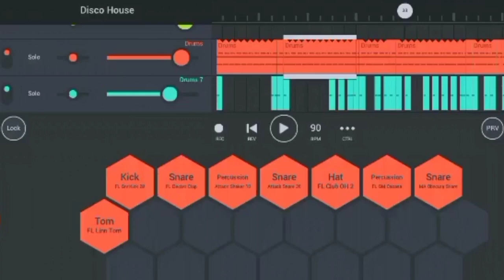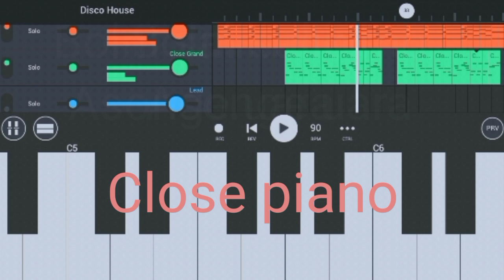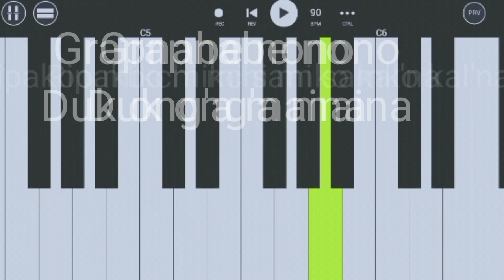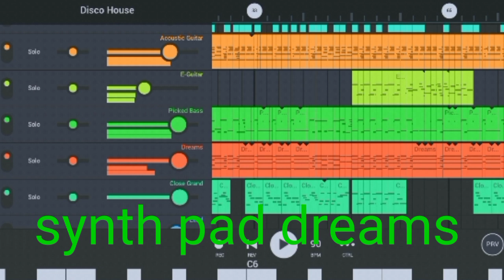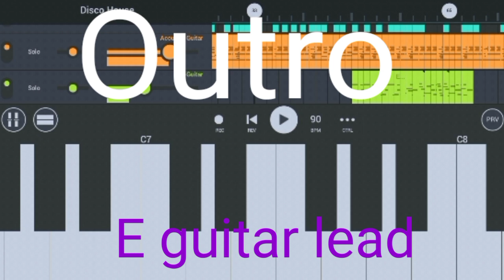Anga roramengon || me'chik bi'sa || tribal clans project || A'chik mix tv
Anga ia trackko tarianio an'tang knaemangmangsan tariaia tribal clans project band musicrangko maidake kal'achim ukode nikja uni gimin ia trackko tarianio uamangni doka dama gita ongjanaba gnang uni gimin gualanirang dongode nisoenggipa sakantion kema ka'pachina molmolatenga.
Original videoko nina skode iako sikdepe nipachimbo

@A'chik mix tv
garo love song
garo song